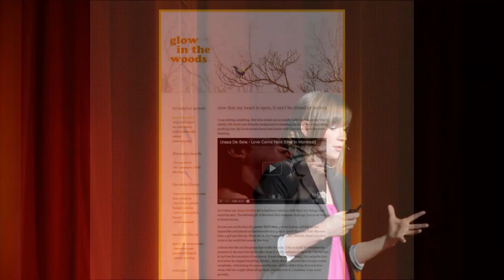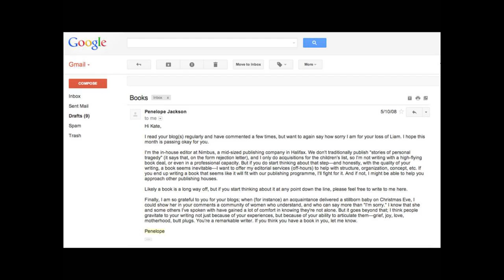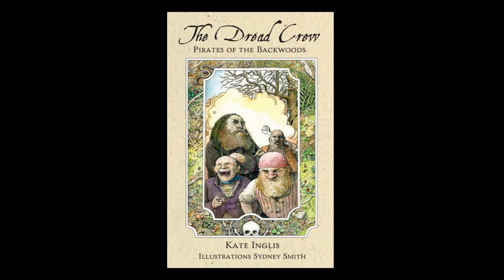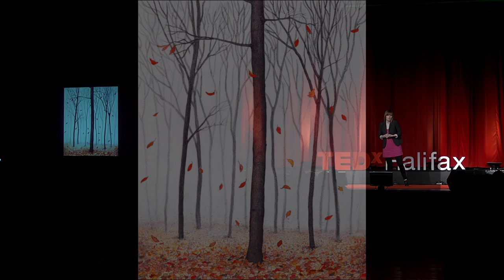Parallelism: Kate Inglis at TEDxHalifax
An award-winning blogger and writer, Kate Inglis writes whimsical tales for children and has created an online community to help connect and support bereaved parents Her TEDxHalifax talk takes us on an emotional journey, recounting her own hardship of losing a child.  As a compelling reminder that we are not alone, she emphasizes the power of online support networks to help those feeling isolated during times of depression and despair.

Producer / Curator: Greig Oldford
Event Producer & Stage Host: Jamie Arron
Event Producer & Volunteer Coordinator: Jennifer Nowoselski
Video Production: Centre for Arts & Technology
Technical Producer: Andrew Gormley
Video Director: Thor Henrikson
Design and Branding: NapkinWorks
Stage Management: Matt Downey & Emily Tauro
Facilities Management: Pat Martin
Audio Production: Matt Chamberlain
Lead Photographer: Devin Mclean
Event Logistics: Becky Richter
Event Logistics: Amber Harper
Event Logistics: Heather Semotiuk
Photography Coordinator: Steve Kaiser
Web Streaming Management: Mananpreet Singh
Location Procurement: Jamie Arron
Speaker Coach: Leo Artalejo & MT&L
Speaker Liason: Lauren Mills
Social Media Community Manager: Lauren Oostveen
Communications & PR Editor: Lara Lillian
Lead Copy Writer: Taylor Luftig
Social Media Coordinator: Marlon McCombie
Social Media Manager: Kate Gotziaman
Social Media Manager: Sasha Sears
Social Media Manager: Lorena Martinez
Social Media Manager: Caira Clark
Video PSA Production: Sebazistan.com
Box Office / Front-of-House: Jacquie Westeinde & Meag Brown
Communications Consultant: Darren Johnson
Ticketing Assistance: Adam Flight

About TEDx